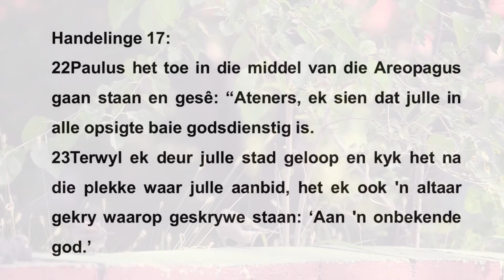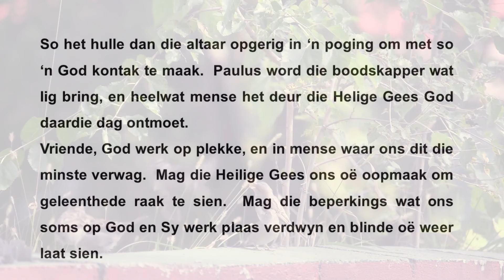26 Mei 2021 Daaglikse Oordenking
Luister na die Gees

Hand 17:22Paulus het toe in die middel van die Areopagus gaan staan en gesê: “Ateners, ek sien dat julle in alle opsigte baie godsdienstig is. 23Terwyl ek deur julle stad geloop en kyk het na die plekke waar julle aanbid, het ek ook 'n altaar gekry waarop geskrywe staan: ‘Aan 'n onbekende god.’

Waar werk God oral?  As gelowiges soek ons altyd God se voetspore in die kerk, daar waar gelowiges saam is.  Ons vergeet soms dat God ‘n hart vir die hele wêreld het.  Die Grieke was soekers, en ten spyte van al hulle afgode het hulle besef daar moet iets, Iemand meer wees.  Soos in elke mens was daar by hulle die hunkering, bewussyn van ‘n God wat nog groter moet wees as die afgode wat ekself skep. So het hulle dan die altaar opgerig in ‘n poging om met so ‘n God kontak te maak.  Paulus word die boodskapper wat lig bring, en heelwat mense het deur die Helige Gees God daardie dag ontmoet.
Vriende, God werk op plekke, en in mense waar ons dit die minste verwag.  Mag die Heilige Gees ons oë oopmaak om geleenthede raak te sien.  Mag die beperkings wat ons soms op God en Sy werk plaas verdwyn en blinde oë weer laat sien.

Gebed:  Here, U is nog groter as wat ek ooit gedink het, dankie.  Amen.
Sterkte
Dr André

26 Mei 2021

Music Credits
Dream of The Ancestor - Asher Fulero